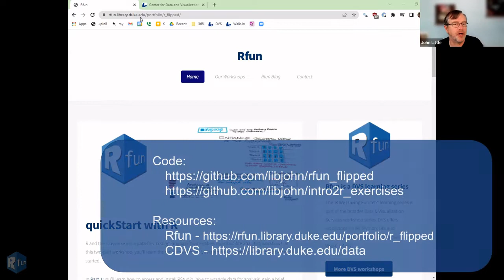deprecated. quickStart with R: Getting started, data wrangling, and EDA (Part 1)